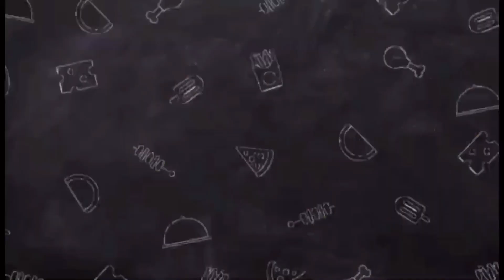STIR FRY GREEN BEANS WITH MINCED PORK IN CHINESE STYLE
Ingredients
Green beans
Minced pork
Minced garlic
Ginger
Carrots

Seasoning
1tbsp oyster sauce
1/4sugar,salt,chicken powder
4tbsp water